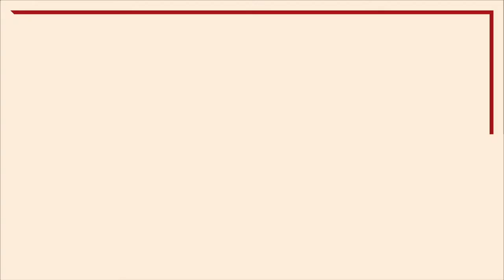ZOOM SUR...CAMILLE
Muriel Mayette-Holtz et la troupe du TNN vous donnent rendez-vous trois fois par semaine pour un gros plan sur un grand personnage du répertoire.
Muriel joue Camille.

On ne badine pas avec l'Amour - Alfred de Musset